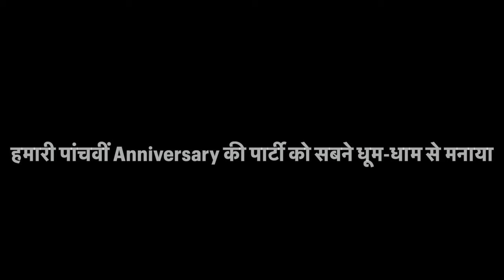वो हमें नीचा दिखाते रहे,हम आगे बढ़ते रहे | शानदार फंक्शन हुआ एनीवर्सरी का 😍😍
Mayfair Purnea